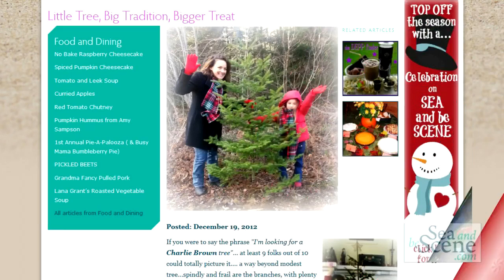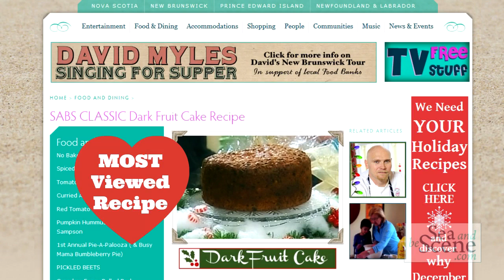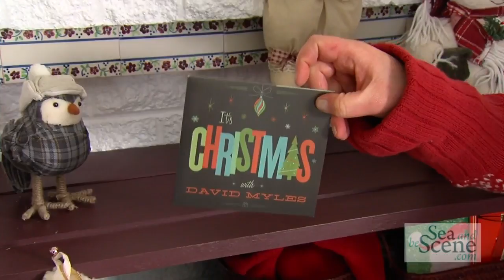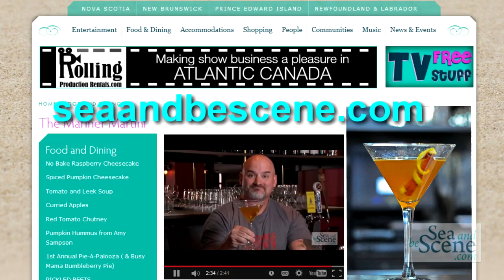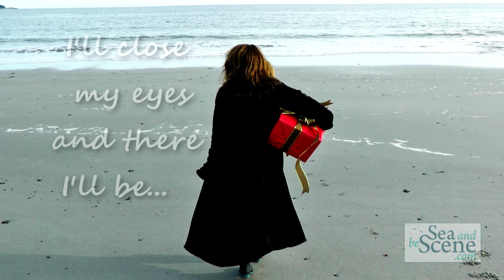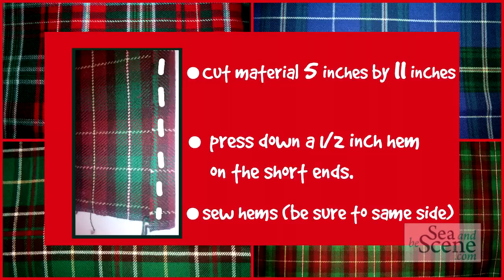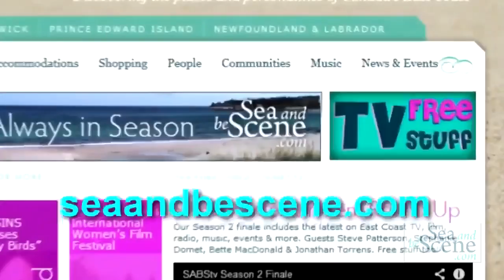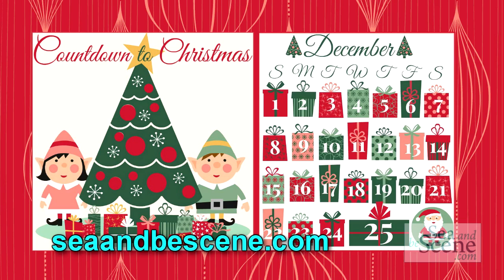SABStv 306 Holiday Show for Site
Join host Stephanie Beaumont as SEA AND BE SCENE TV Celebrates the SEAson.  East Coast Traditions, easy recipes, craft projects, great music from The Ennis Sisters and TV Free Stuff too!